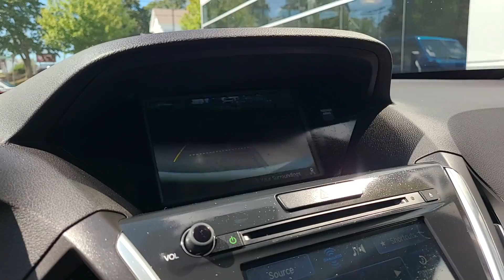2017 Acura MDX Dartmouth, New Bedford, Fall River, Wareham, Fairhaven 21107A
White Diamond Pearl Used 2017 Acura MDX w/Technology Pkg available in 42 State Road, Dartmouth, Massachusetts at Colonial South CJDR. Servicing the Dartmouth, New Bedford, Fall River, Wareham, Fairhaven, MA area.

MDX w/Technology Pkg
2017 Acura MDX w/Technology Pkg - Stock#: 21107A

Highlights of this 2017 Acura MDX include: Clean. FUEL EFFICIENT 26 MPG Hwy/18 MPG City! Heated Leather Seats  3rd Row Seat  NAV  Sunroof  Alloy Wheels  All Wheel Drive. br /br /SERVICE WORK COMPLETEDbr /Service Work completed on this Acura MDX includes: Complete Multi-Point Inspection  Oil & Filter Change by a Factory Trained Technician  Battery Voltage Test  Tires Inspected  Brake Inspection  Emissions System Check  Professional Detailed Inside and Out  Function Test all Lights  Check the Complete Exhaust System  Cooling System Inspection  Transmission Fluid Inspection  Differential Fluid Inspection  Function Test all Options & Accessories. br /br /WHY BUY FROM USbr /*Due to daily market and supply based price fluctuations  please contact dealer for actual price which may be more or less than actual MSRP. br /br /EXPERTS ARE SAYINGbr / The MDX s V6 is a smooth-revving engine with a surprisingly nice snarl when you bury your foot in the accelerator.  -Edmunds.com. br /br /Fuel economy calculations based on original manufacturer data for trim engine configuration. br /